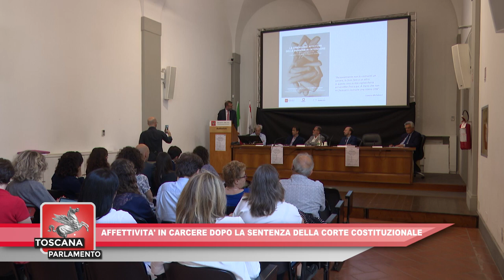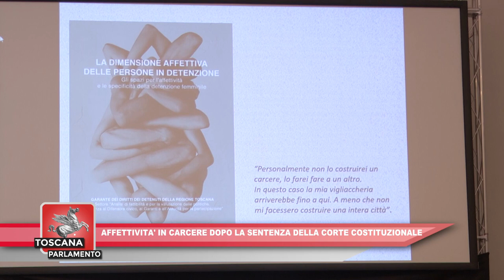ITALIA7 - TOSCANA PARLAMENTO del 28.06.2024